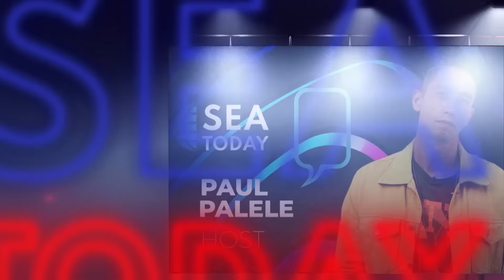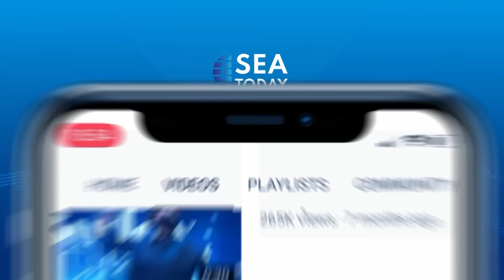Buddy Talk with Rendy Pandugo: The Chorus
Kepiawaian @rendypandugo dalam menulis lirik dan bermusik mampu membuat “sikat wc” terdengar romantis. Bukan hanya kaum hawa yang terpesona, Stray the cat pun ikut jatuh hati bahkan sengaja melakukan aksi menjatuhkan diri untuk menarik perhatian Rendy.

Di Buddy Talk episode special “The Chorus of Rendy Pandugo”, pria berdarah Jawa Timur dan Sulawesi ini juga bercerita mengenai single barunya bersama @pamunqkas bertajuk “Friends”. Apakah Rendy termasuk orang yang percaya bahwa pria dan wanita bisa bersahabat? Simak penuturan lengkapnya hanya di @seatodaynews

The expertise of @rendypandugo in writing lyrics and music is able to make “sikat wc” sound romantic. Not only are women fascinated, Stray the cat also fell in love and even deliberately performed a flopping action to attract Rendy’s attention.

In the Buddy Talk special episode “The Chorus of Rendy Pandugo”, the East Java and Sulawesi origin, also talked about his new single with @pamunqkas titled “Friends”. Is Rendy a person who believes that men and women can be friends? Check out the full story only on @seatodaynews